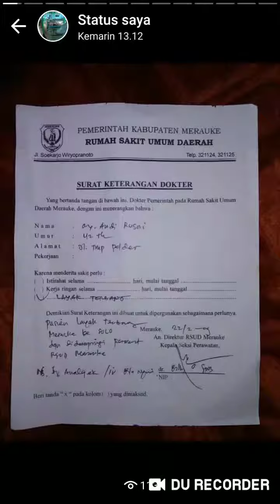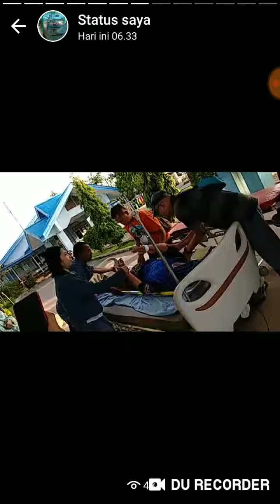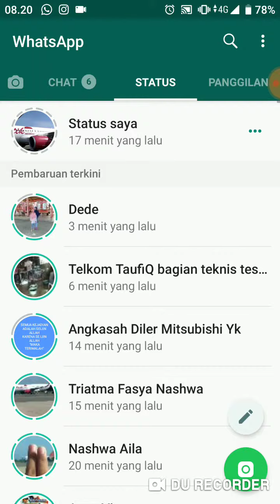Story' rujuk ke solo via Makassar Jogjakarta